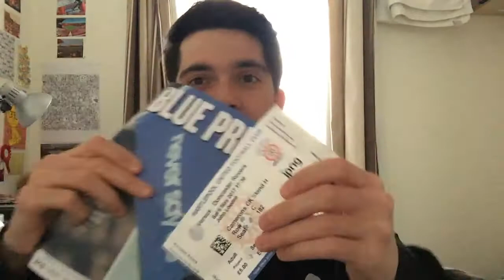Hartlepool united relegation vlog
Match Day vlog of hartlepool united vs doncaster rovers hartlepool get relegated to the nation league after 96 years of being in the football league.